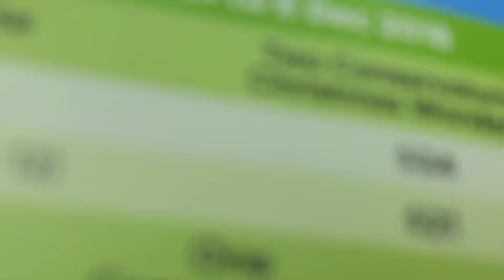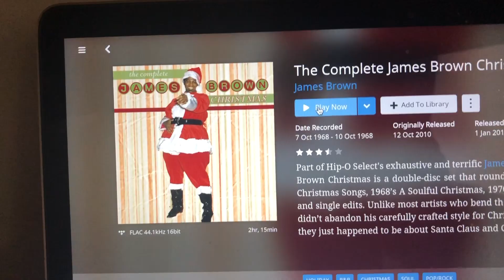2018 20 Dec Singapore to Xmas Day Mellbourne